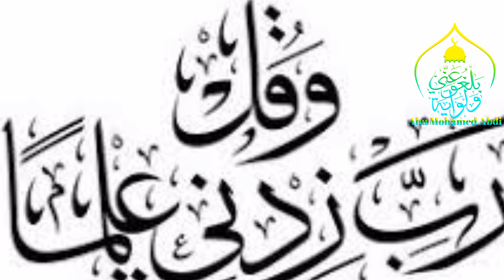QEEBTII 6 aad barnaamijki SU'AALAHA WAXAD SHEGTA MARKAD DAACATID MAXAD DHAHESA.9/2/2019 .3/6/1440